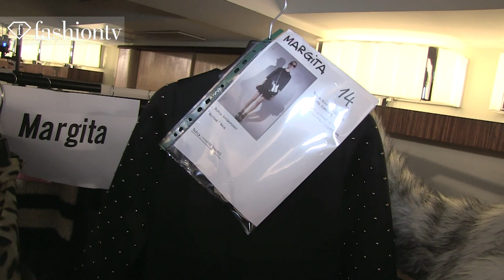Moschino Cheap & Chic Fall/Winter 2013-14 BACKSTAGE | London Fashion Week LFW | FashionTV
LONDON - FashionTV is backstage at the Moschino Cheap Chic show during London Fashion Week Fall/Winter 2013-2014.  Models have dramatic, liquid black shadow and liner, with black lips.  It's very rock & roll.

Appearances: Rossella Jardini, Margita Zuchova, Nastya Kusakina, Kate Kondas, Xiao Wen Ju, Chloe Norgaard